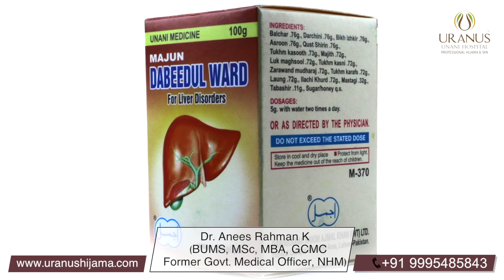What are the features of liver? | DR ANEES UNANI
What are the features of liver? | കരൾ പിണങ്ങിയാൽ... | DR ANEES UNANI

The most common liver diseases and their symptoms. Different grades of Fatty liver  disease and how to prevent them. Treatment for gallstones.  The famous unani practioner from Manjeri,Dr. Anees Rahman talks about the treatment for the diseases affecting the vital organ , liver, and how to protect it.

കരളിന്റെ പ്രത്യേകതകൾ നിങ്ങൾക്കറിയാമോ?
കരൾ സംബന്ധമായ രോഗങ്ങളും അവയുടെ ലക്ഷണങ്ങളും
ഫാറ്റിലിവർ വിവിധ ഗ്രേഡുകളെക്കുറിച്ചും അവ വരാതെയിരിക്കാനുള്ള മാർഗ്ഗങ്ങളും
പിത്താശയക്കല്ലിനുളള പ്രതിവിധികൾ മനുഷ്യശരീരത്തിലെ വളരെ പ്രധാനപ്പെട്ട അവയവമായ കരൾ നമുക്കെങ്ങനെ സംരക്ഷിക്കാമെന്നും കരൾരോഗങ്ങൾക്കുള്ള പ്രതിവിധികളെക്കുറിച്ചും മഞ്ചേരിയിലെ പ്രശസ്തനായ യുനാനി ഡോക്ടർ അനീസ് റഹ്‌മാൻ നിങ്ങളോട് സംസാരിക്കുന്നു

Dr. Anees Rahman K
(BUMS, MSc, MBA, GCMC, Former Govt. Medical Officer, NHM)
Uranus Kerala Unani Hospital
Manjeri & Perinthalmanna

Mission
With a great mission to provide the Unani holistic treatment at the affordable expenses, the hospital assure Reliable, Ethical, Scientific and Complete natural health care for all. Unani treatment helps you to free your mind n body; from diseases, toxins and also from unwanted medicines.

Services
Consultation and Treatment by expert Unani Doctors
Advice and Awarenss by experts of various fields.
Unani Medicines of all reputed manufacturers.
Seperate well equipped Regimental Theatres for Unani Thrapies like Cupping and Leeching.